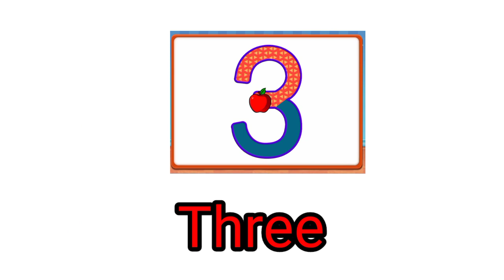Learn and tracing the Numbers with abacus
Learn and tracing Numbers with Abacus